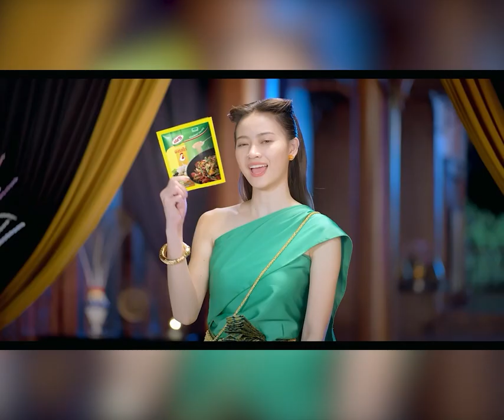បច្ចុប្បន្នរាជរដ្ឋាភិបាលប្រគល់បណ្ណកម្មសិទ្ធិដីធ្លីដល់ពលរដ្ឋបានប្រមាណ ៥លានបណ្ណ និងបន្តចែក២លានបណ្ណទៀត